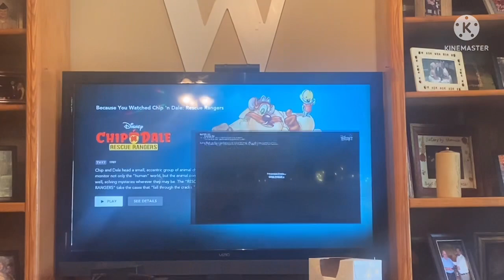Chip N Dale Rescue Rangers Vlog Review Re Uploaded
I have been very busy this past week,I am just uploading videos from my old channel right now.I do plan on doing Vlogs on Nope,DC Pets,Bullet Train and so much more,I promise I will be back.Please subscribe and enjoy